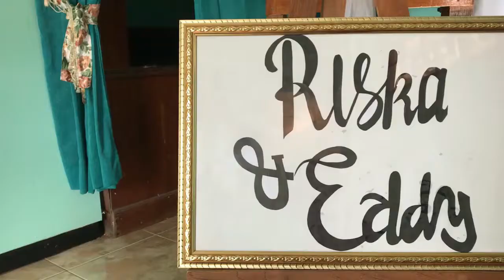The Engagement Video of Eddy & Riska || Cinematic Video by NS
Video acara lamaran dari calon pengantin Eddy dan Riska yang berlangsung pada hari Sabtu, 8 Agustus 2020 di Desa Talun Kecamatan Montong Kabupaten Tuban. Semoga Mas Eddy dan Mbak Riska diberi kelancaran sampai hari H pernikahan. Aameen. Enjoy this video, I hope kalian menyukai video ini hehe. SARANGEK CHINGUYAA. THANK YOU VERY MUCH !!! Annyeong

(BGM Marie Hines - The Places We Will Go feat. Jordan Critz)